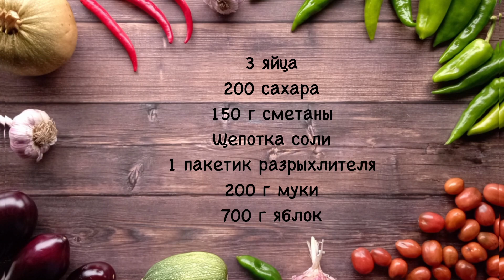Пышная шарлотка без миксера. Простой рецепт шарлотки с яблоками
Этот рецепт шарлотки отличается от классического тем, что в тесто добавляют сметану и соду или разрыхлитель, и миксер здесь не нужен. А на вкус мне такой пирог нравится даже больше.
Объём шарлотки достигается так же формой небольшого диаметра. В форме диаметром 22 см получилась вот такой пышный и красивый пирог.
Печётся шарлотка по этому рецепту достаточно долго из-за большого количества яблок, которые добавляются прямо в тесто. Готовность проверяйте зубочисткой - она должна быть сухая

3 яйца
200 сахара
150 г сметаны
Щепотка соли
1 пакетик разрыхлителя
200 г муки
700 г яблок